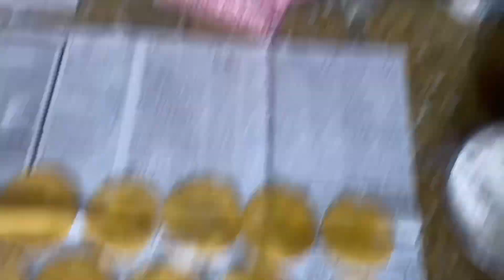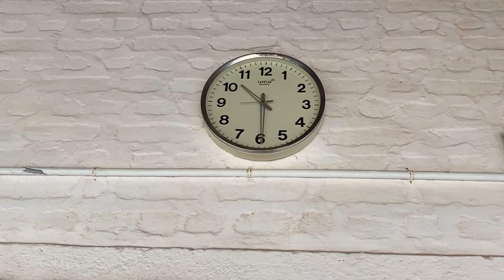Shrikhand puri🫕🤤laa javab recipe k sath😋night ponkh🌾program🌚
Aaj to maza aa gaya shrikhand puri aur 🫕🤤😋🌾aur ponkh ka night mai program kiya maza aa gaya👌very tasty 😋

Bank details
Name : JAY HO VILLAGE CHARITABLE TRUST CHALALA
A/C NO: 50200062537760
BANK: HDFC BANK LTD
IFSC CORD:
HDFC0005812

Instagram update
darshak_kathrotiya
ruhi.kathrotiya

Jay ho village🌿out of India 🇮🇳
NAME : DARSHAK BHAI GHANSHYAMBHAI KATHROTIYA

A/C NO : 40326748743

IFSC : SBIN0060037